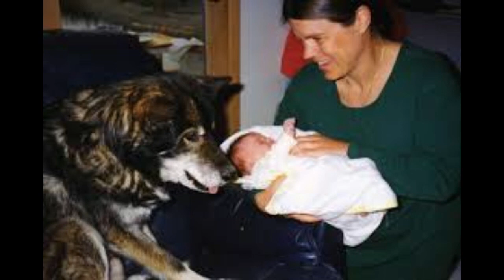ididagüd? Ididarod, Susan Butcher E3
On this episode of Loveable Losers, Eric Wiede and Bryan Palmer explore the world of competitive dog sledding.  Our guys will scratch the surface of the story of Susan Butcher.
Narrator by Play.ht
Opening song by Tuna.voicemod.net